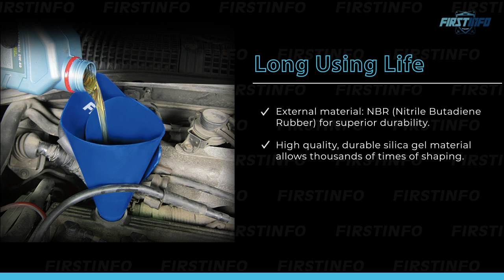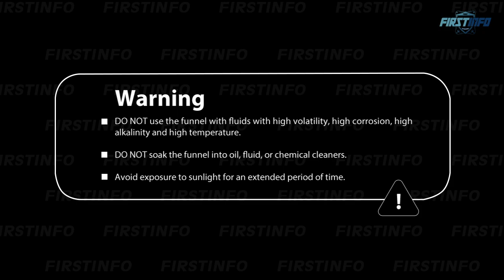FIRSTINFO F3555B Large Flexible Moldable Oil Funnel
【Large Size】 The large funnel measures 21.9 inches long and 5 inches wide. Extra length suitable for truck and heavy-duty vehicles with large oil capacities.
【Widely Use】 FIRSTINFO flexible funnel can be folded into different shapes to drain and refill engine oil, brake fluid, transmission fluid, and coolant without a mess. Making refilling or draining works easier.
【High Quality】-- Made of higher quality Nitrile Butadiene Rubber (NBR) for superior durability. Can work at temperature range from -31°F to 221°F (-35°C to 105°C). It can be reused and reshaped thousands of times.
【Easy Storage】-- The waterproof surface can be easily wiped to clean. Just roll it up and put it in any toolbox for storage and carrying.
【FIT YOUR NEEDS】-- FIRSTINFO TOOLS provides 1-year Warranty and lifetime repair service. If you have any issues with your FIRSTINFO Flexible Oil Funnels, simply contact customer service for further help.